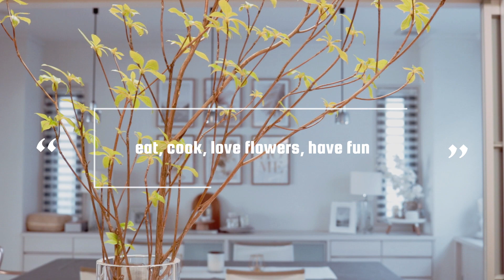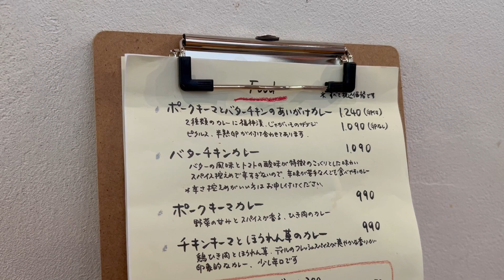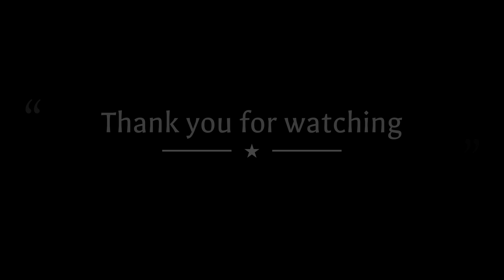クリームチーズレモンケーキを作ってギフトに。ブルーボトルコーヒーの斬新なサロンを訪れる。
久し振りに友人に焼き菓子をプレゼント。手作りの物をプレゼントできない日々が続きましたが、そろそろ解禁できそうかなと思います。
様々な事が元に戻りつつある春。今までできなかったお出かけも、今まで通りのお家時間も、ゆったりまったり楽しんで行こうと思います。

00:00 opening
00:24 cream cheese cake
04:52 blue bottle coffee
05:51 curry rice
06:46 flower
08:03 break fast